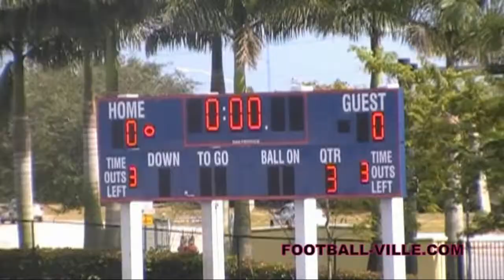FOOTBALL-VILLE Miami Gardens COWBOYS vs Lauderdale Lakes VIKINGS Pee Wees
FOOTBALL VILLE Miami Gardens COWBOYS fail to Lauderdale Lakes VIKINGS and Miramar vs Lauderhill Pee Wees SFYFL YOUTH FOOTBALL